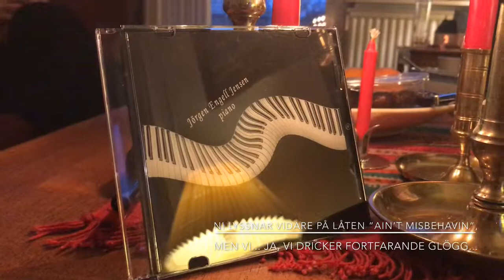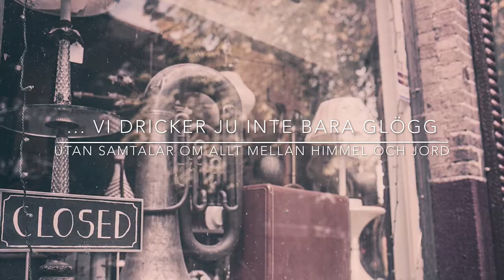Jörgen Engell Jensen, pianisten. En jazzkortfilm om fenomenet och geniet. (del två)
Jörgen Engell Jensen, jazzpianisten. En jazzkortfilm om fenomenet och det mänskliga geniet Jörgen. Filmat och studiomixat av vännen Stefan Hjertquist i Borgholm.
  För ca 20 år sedan spelade Jörgen in jazzmelodier på kassettband. Är man en vän hjälper man gärna till att digitalisera denna musik och har gjort det i musikappen Garageband. Kvaliteten blev förvånansvärt bra för att vara en gammal kassettkopia.
  Jörgen har under sitt yrkesverksamma liv arbetat som omtyckt psykiatriker/klinikchef och har hjälpt oerhört många människor tillbaka till ett värdigt liv. Min bekantskap med Jörgen har nu varat i många år och få människor, enligt mig, besitter hans förmåga att skapa trevnad. Är verkligen livsbejakande efter ett långt innehållsrikt liv (fyller 90 år 2019) och vital som en 50-åring!

//Stefan Hjertquist, musiker och musiklärare

I’m both a studiomusician and musicteacher with 30 years experience of all kind of pop and jazz music. From recordings at the ”Swedish Radio and television” as a profession, to a member in famous pop- and jazzbands. If you like this welcome back to my jazzchannel, "Steffes one man Big band”.

Also visit my other music channel, "Pop music played by Stefan Hjertquist". Famous poptunes in different styles.

//Steffe